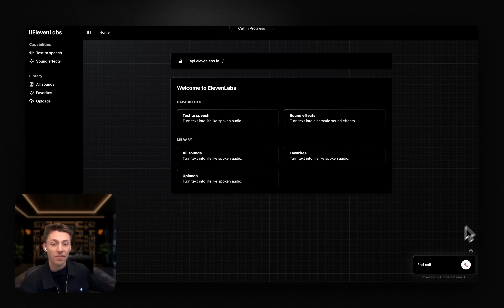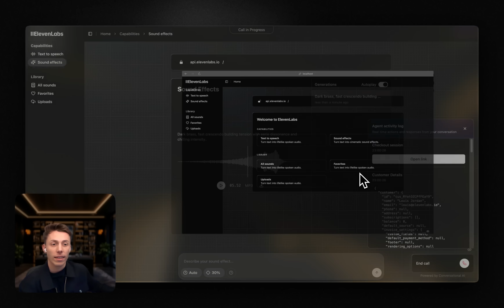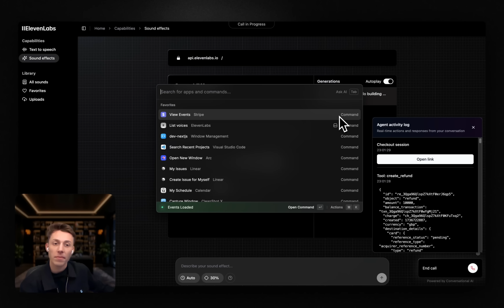Conversational AI Voice Agents that can issue refunds